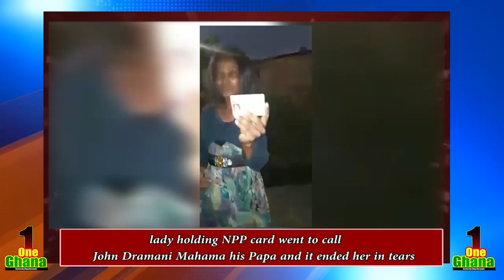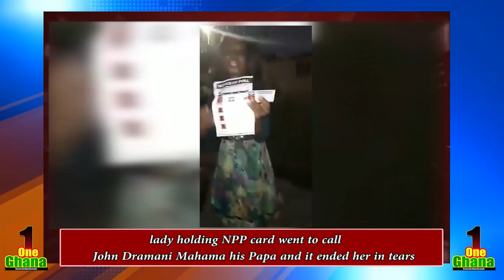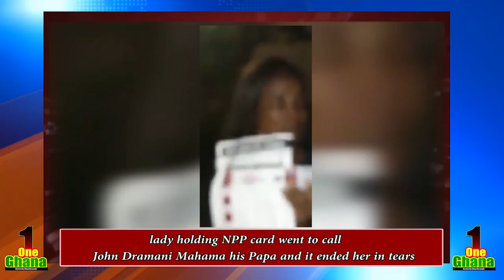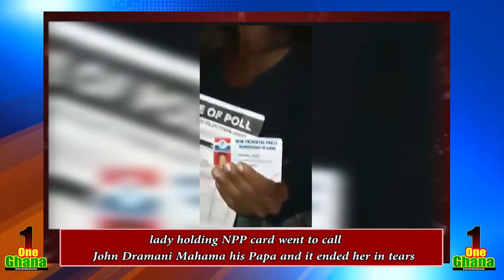Lady holding NPP card Lands In Troυble When she wanted to see Ex Prez Mahama